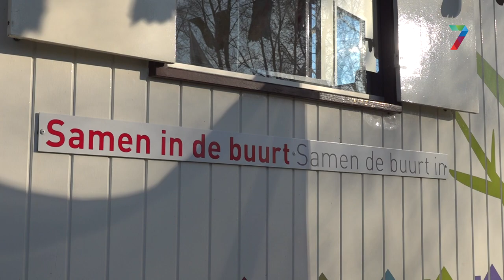Kinderen planten nieuw bos in Weurt